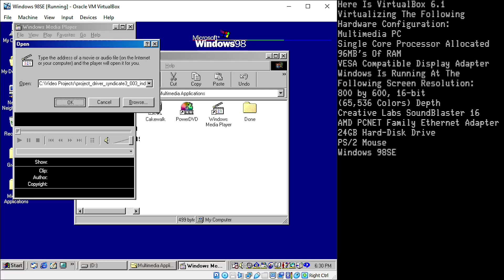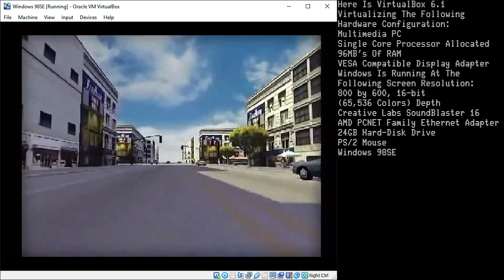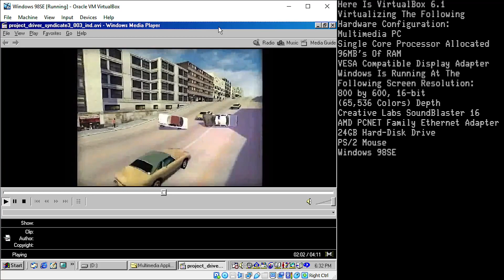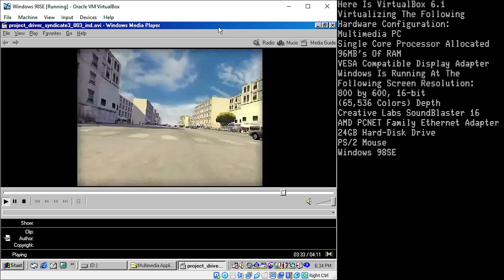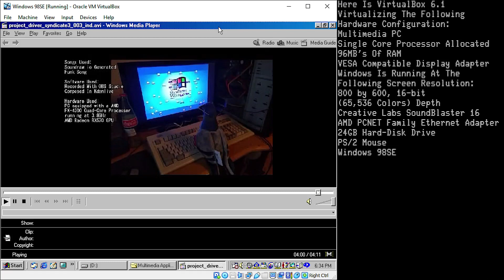Windows Media Player 6.4 On VBox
Here is Windows Media Player 6.4 in action. This was the media player that shipped with Windows 98. While the general look and feel is very similar to the earlier version that shipped with Windows 95, it has been revamped with the integration of video and audio playback much more seamless. Windows 98, like 95, supported Cinepack, MPG1, and Intel Indeo version 3 and 5 for Video, and WAV PCM for audio. When it came to the MP3 takeover that started at the end of the decade, WMP 6.4 wasn't as fondly remembered compared to WinAMP, which rapidly became the media player of choice due to the ability to create playlist and MP3 support out of the box.

VirtualBox is virtualizing a multimedia PC with a single-core processor, 96MB's of RAM, and a VESA Compatible display adapter. Windows is running at the screen resolution of 1024 by 768, 32-bit depth. A Creative Labs SoundBlaster 16 is installed for audio support while an AMD PCnet-FAST III NIC is installed for networking support. Windows 98SE is installed.

Hardware Used:
PC equipped with a AMD
FX-4300 Quad-Core Processor
running at 3.8GHz